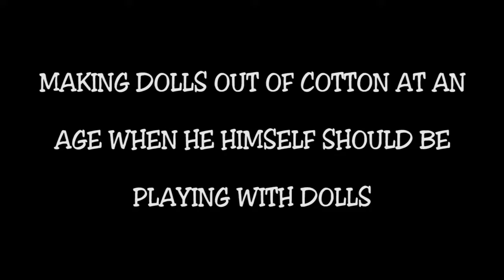DOLL MAKING |Short Film 2016 | Yes Foundation